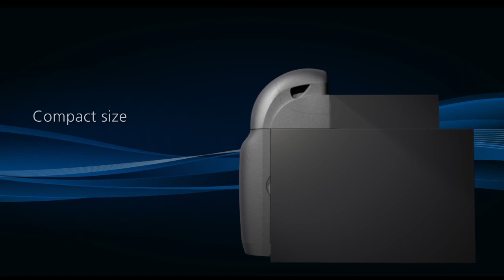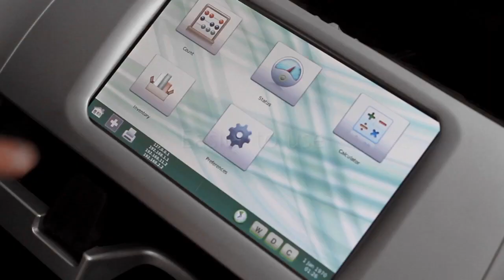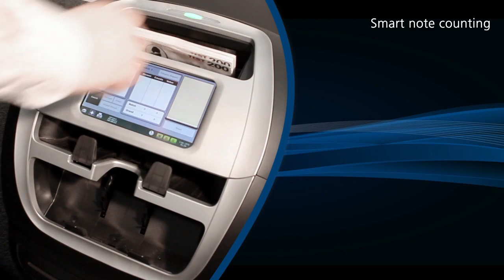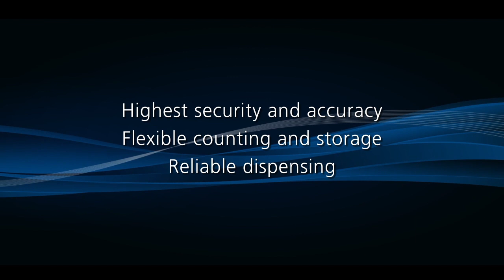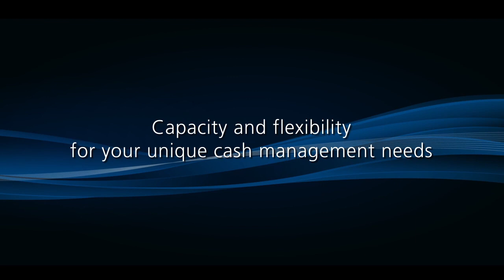Vertera 6G product video 2022 EN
​Vertera 6G™ - The Global Standard in Cash Recycling Technology